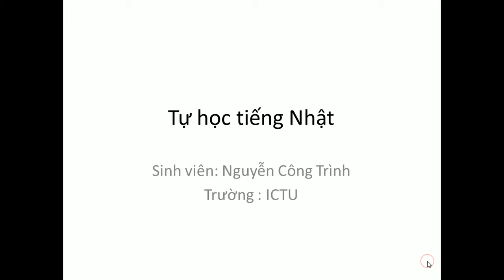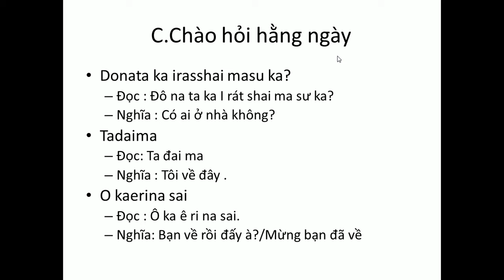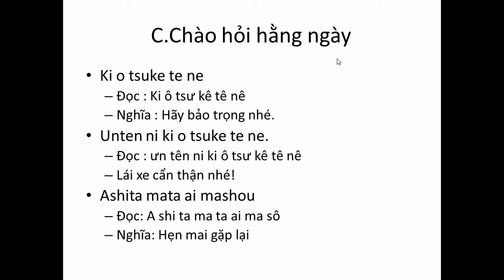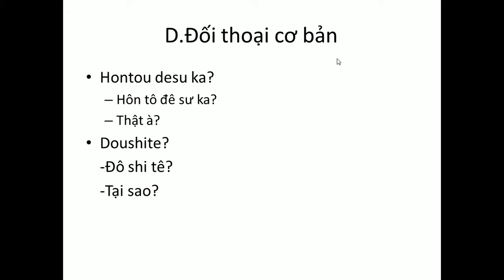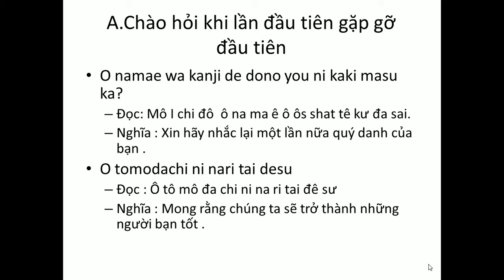Tự học Tiếng Nhật -Nhật ký học tập -Nguyễn Công Trình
video này là một trong những video tôi tự học tiếng Nhật
Nguyễn Công Trình
Tiếng Nhật Bản, hay tiếng Nhật (日本語 (にほんご) Nihongo?, Nhật Bản ngữ) là một ngôn ngữ được hơn 130 triệu người sử dụng ở Nhật Bản và những cộng đồng dân di cư Nhật Bản khắp thế giới. Nó là một ngôn ngữ chắp dính (khác biệt với tiếng Việt vốn thuộc vào loại ngôn ngữ đơn lập phân tích cao) và nổi bật với một hệ thống các nghi thức nghiêm ngặt và rành mạch, đặc biệt là hệ thống kính ngữ phức tạp thể hiện bản chất thứ bậc của xã hội Nhật Bản, với những dạng biến đổi động từ và sự kết hợp một số từ vựng để chỉ mối quan hệ giữa người nói, người nghe và người được nói đến trong cuộc hội thoại. Kho ngữ âm của tiếng Nhật khá nhỏ, với một hệ thống ngữ điệu rõ rệt theo từ. Tiếng Nhật cổ nhất được biết đến chủ yếu dựa vào trạng thái của nó vào thế kỷ thứ 8, khi ba tác phẩm chủ yếu của tiếng Nhật cổ được dịch (hai bộ sử Kojiki Cổ Sự Ký, Nihon Shoki Nhật Bản Thư Kỷ và thi tập Manyoshu (Vạn Diệp Tập); nhưng một số lượng tài liệu ít hơn, chủ yếu là chữ khắc, còn cổ hơn. Những chứng thực về tiếng Nhật cổ nhất có thể tìm thấy trong một số tư liệu thành văn của Trung Quốc từ năm 252.
Tiếng Nhật được viết trong sự phối hợp ba kiểu chữ: Kanji (漢字 - "Hán tự" - kiểu Nhật Bản, có một số khác biệt so với Trung Quốc) và hai kiểu chữ đơn âm mềm Hiragana (平仮名 (Bình giả danh)/ ひらがな?) và đơn âm cứng Katakana (片仮名 (Phiến giả danh)/ カタカナ?). Kanji dùng để viết các từ Hán (mượn của Trung Quốc) hoặc các từ người Nhật dùng chữ Hán để thể hiện rõ nghĩa. Hiragana dùng để ghi các từ gốc Nhật và các thành tố ngữ pháp như trợ từ, trợ động từ, đuôi động từ, tính từ v.v. Katakana dùng để phiên âm từ vựng nước ngoài, trừ tiếng Trung và từ vựng của một số nước dùng chữ Hán khác. Bảng ký tự Latinh Rōmaji cũng được dùng trong tiếng Nhật hiện đại, đặc biệt là ở tên và biểu trưng của các công ty, quảng cáo, nhãn hiệu hàng hóa, khi nhập tiếng Nhật vào máy tính và được dạy ở cấp tiểu học nhưng chỉ có tính thí điểm. Số Ả Rập theo kiểu phương Tây được dùng để ghi số, nhưng cách viết số theo ngữ hệ Hán-Nhật cũng rất phổ biến.